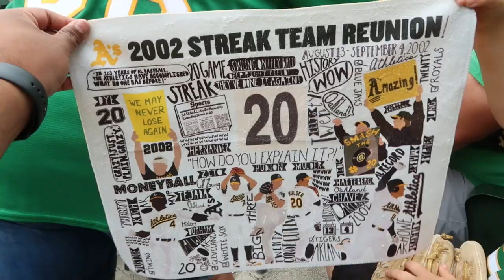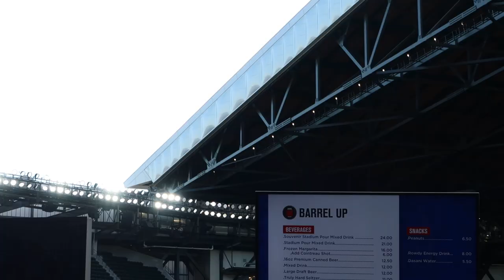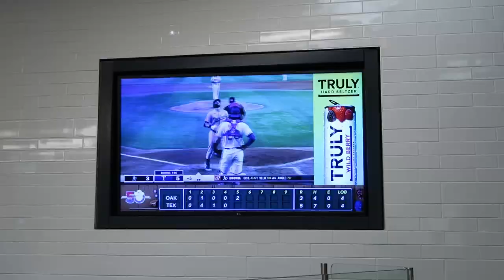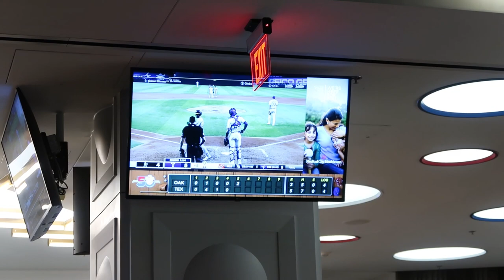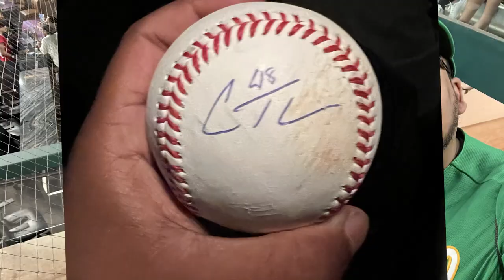I Believe In Stephen Vogt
In this video, our last game here in Arlington we hope to see a win before we head to Houston!